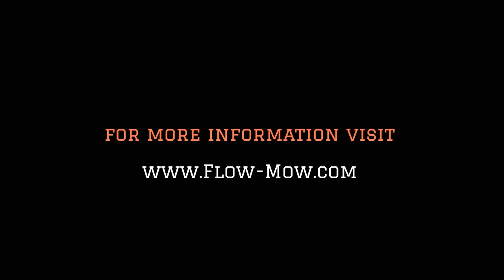Flow-Mow during a foggy day in march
Made with iPhone5 and Flow-Mow.